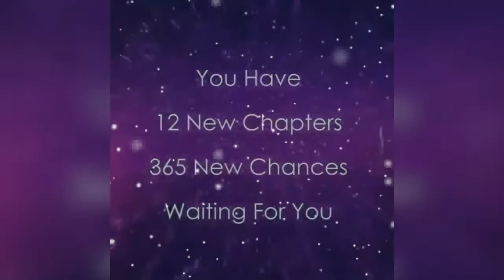Happy new year 2018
Wishing u all happy new year all my viwers